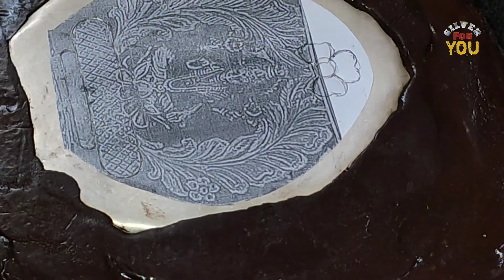Marab Silver Nakashi carving